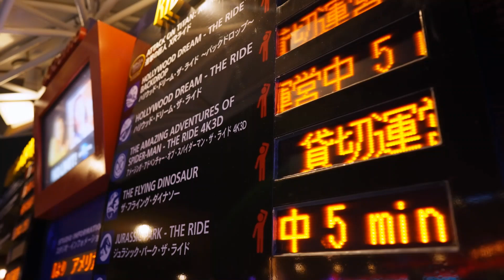ユニバーサル・スタジオ・ジャパン Amex貸切サマーナイト 2022